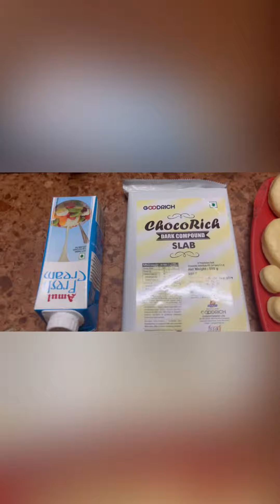Soo yummy soo delicious just looking like a waoo🍩❤️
HOME MADE RECIPE MUST TRY ❤️🍩